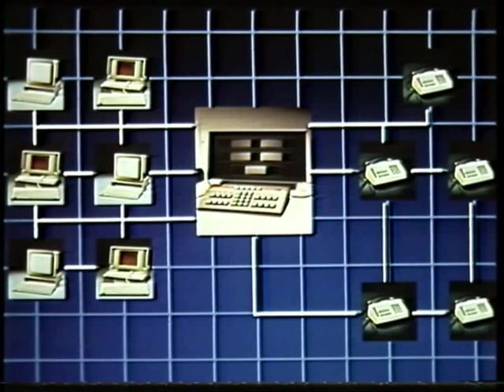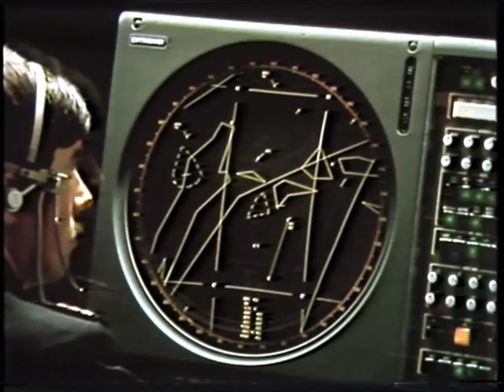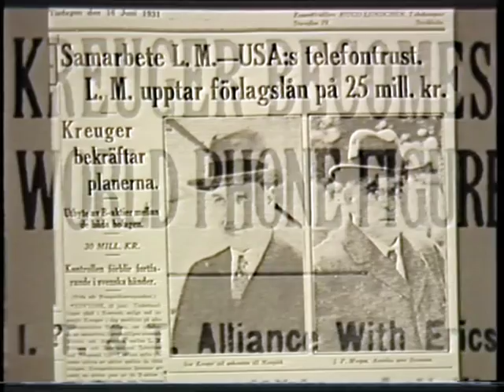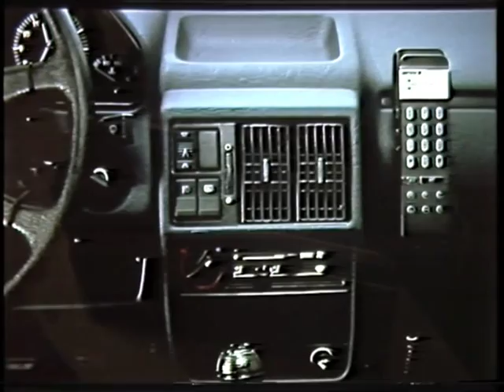Ericsson: Switches in time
A movie about telephone switches and the Ericsson AXE system. From 1985.

MotivID: LM002095